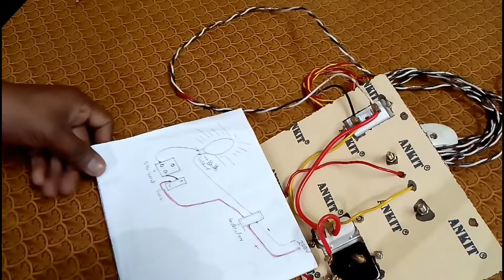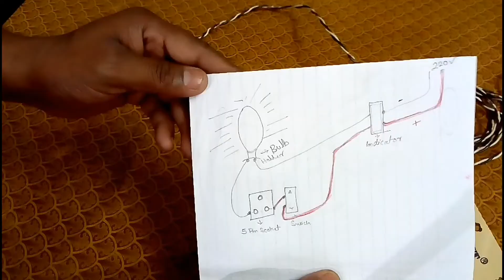Electric Series Board , Simple Method part 1,(How To Make An Electric Series Board)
Electric Series Board, Wiring, diagram, Connection,

Hello , दोस्तों , मैं Kumar Amit अपने youtube के इस चैंनल में आप सभी का बहूत बहुत स्वागत करता हूं। दोस्तों इस चैंनल में इलेक्ट्रिकल से संबंधी जानकारी दी जाती है। इसके लिए मैं आप का सादा आभारी रहुगा। धन्यबाद।

Hello, Dosto Main Kumar Amit Youtube ke is channel me aap ka Bahut bahut swagat karta hu. is ke liye main aap ka sada aabhari rahuga Thanks.